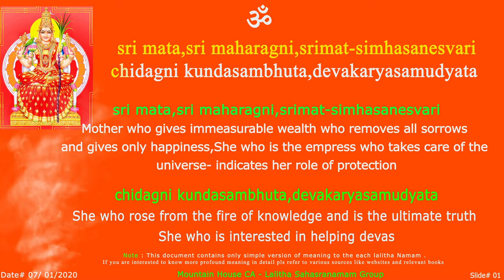LS - SriMata Sloka - 01